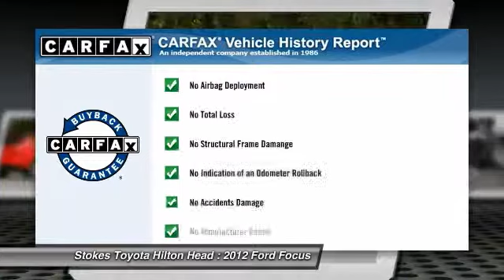2012 Ford Focus Bluffton SC 16392B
2012 Ford Focus SEL

Stokes Toyota of Hilton Head
100 Fording Island Rd

2012 Ford Focus SEL. *** BLUETOOTH, ALLOY WHEELS *** Garage door opener, Leather wrapped steering wheel with audio controls, Cruise control, Dual-zone automatic climate control, Side/curtain airbags, Power windows, Power mirrors, CD, Fog lights *** CLEAN CARFAX ***  Tired of the same tedious drive? Well change up things with this outstanding-looking 2012 Ford Focus. Motor Trend Ultimate Guide credits the Focus with plenty of flash. This Focus's engine never skips a beat. It's nice being able to slip that key into the ignition and not having to cross your fingers every time.  Stop by to see this Ford Focus at Stokes Brown Toyota of Hilton Head or give us a call to schedule test-drive. Here at Stokes Brown Toyota of Hilton Head we are committed to delivering you only the highest quality pre-owned vehicles in the Southeast. So much so that if your first visit to our Service Department is not just for routine maintenance, we missed something. We will not let you down, and will make things right if we fall short of our pledge to quality. The most exciting thing about this pledge is that you do not pay more for it! We are very aggressive with our pricing to ensure that you always get the most out of your hard earned money! Don't wait! Give us a call or stop by today and find out for yourself how much Stokes Brown Toyota of Hilton Head's inventory and customer service stands out compared to all the rest!